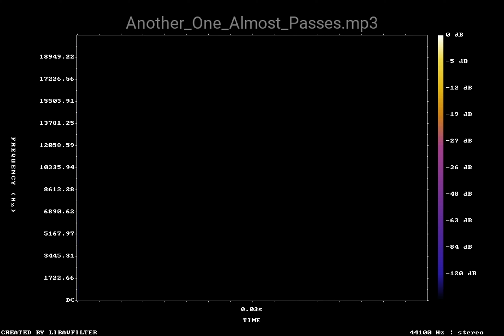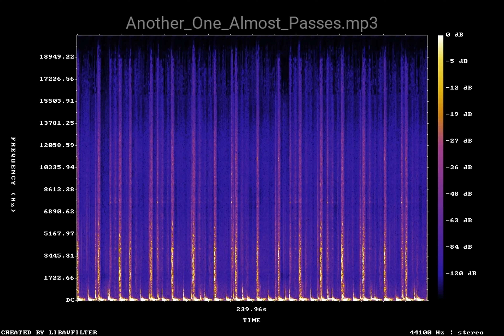Another One Almost Passes mp3